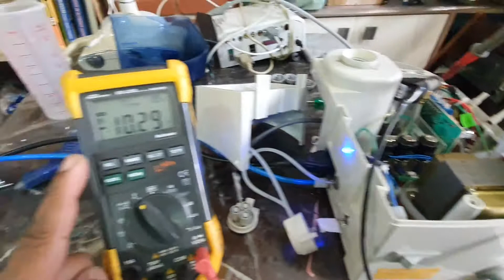Dica de manutenção ultrasom Jetsonic.